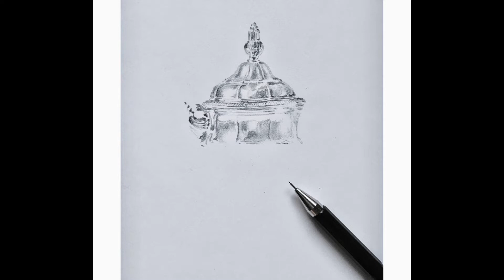Pencil art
Some of my pencil drawings in motion.